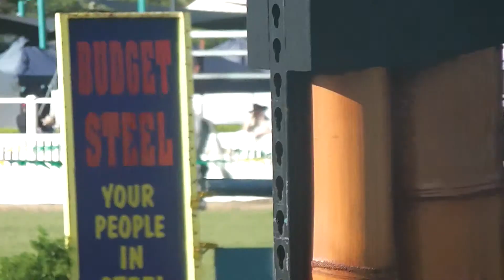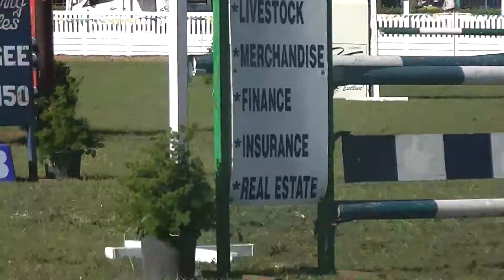Mia Milan D grade champ Gympie show 2014